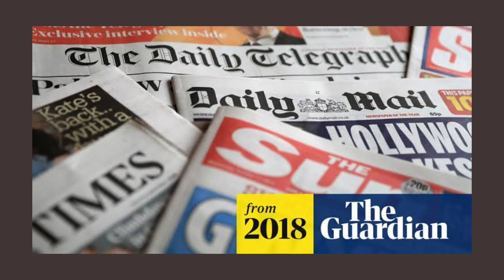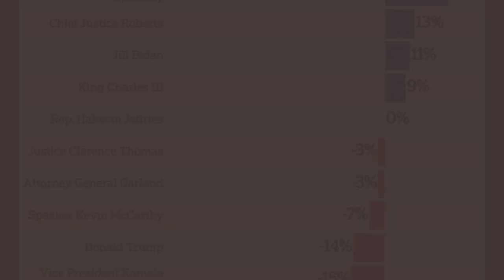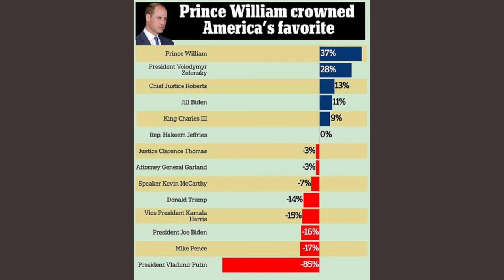Harry &Meg still take lead |William proven to be unpopular in the US, contrary to media's reporting